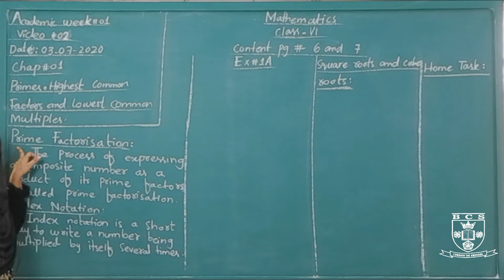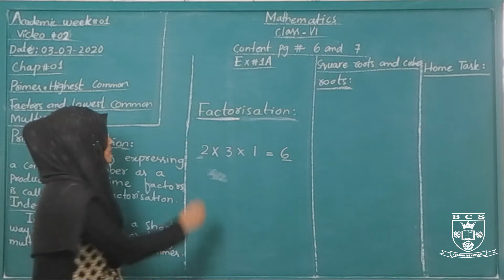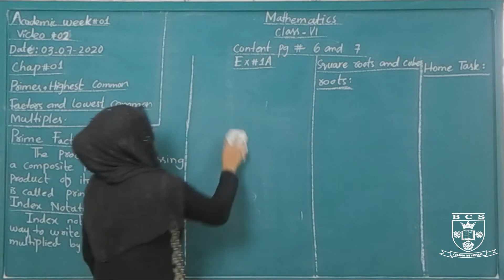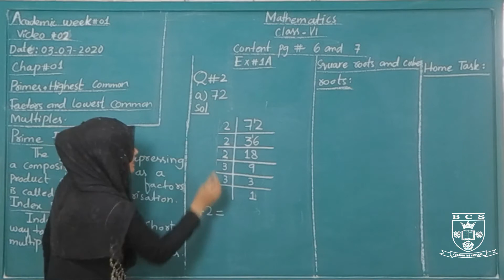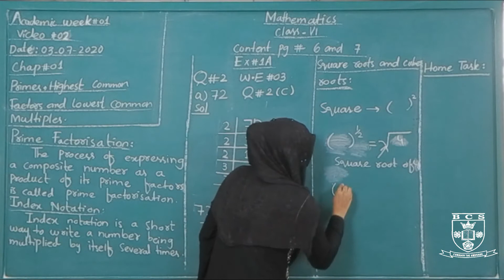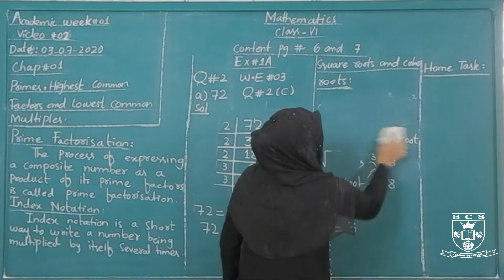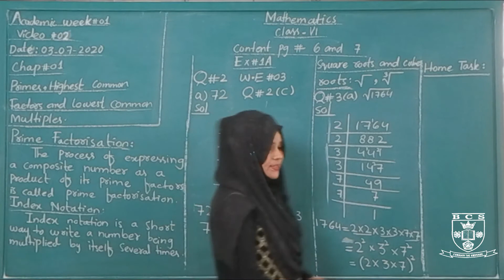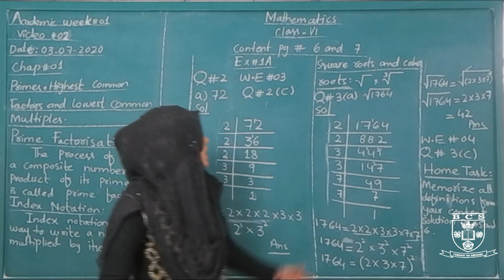Mathematics Chapter # 1: Prime, HCF, & LCM3rd July 2020